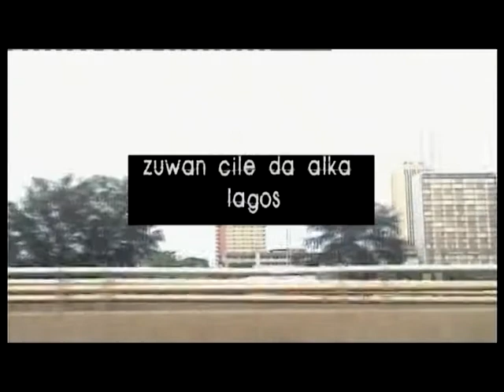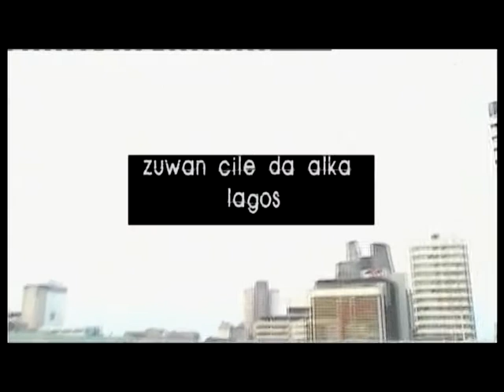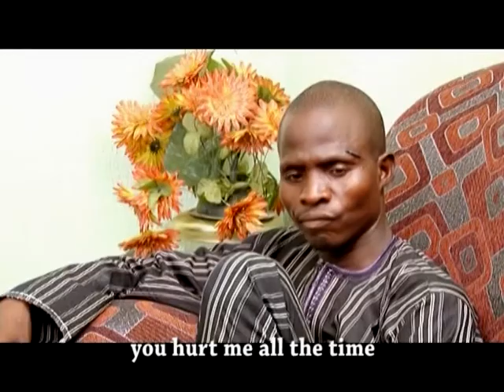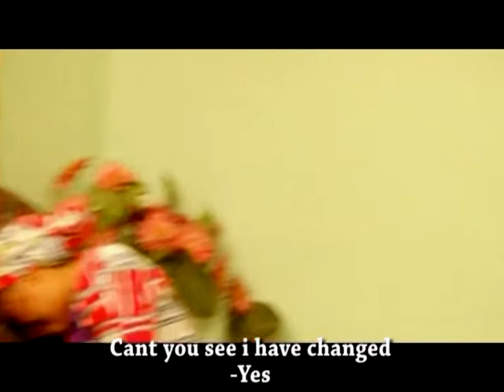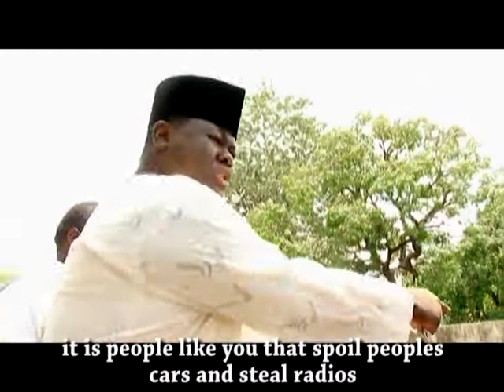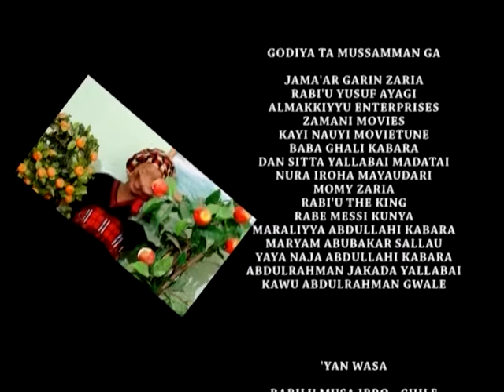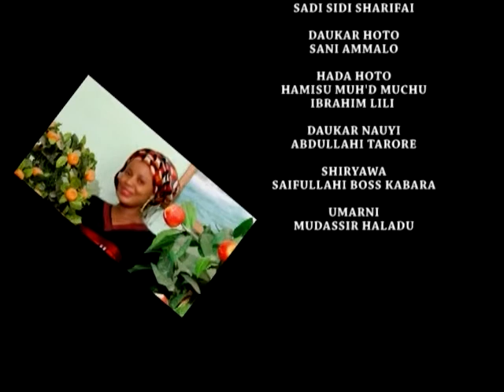IBRO dantakara part 1